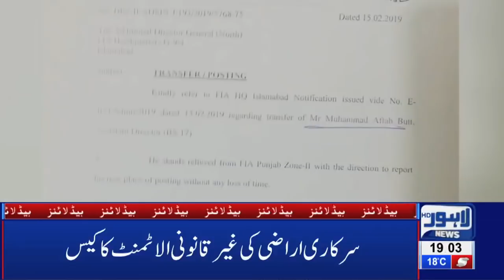07 PM Headlines Lahore News HD – 21st Feb 2019